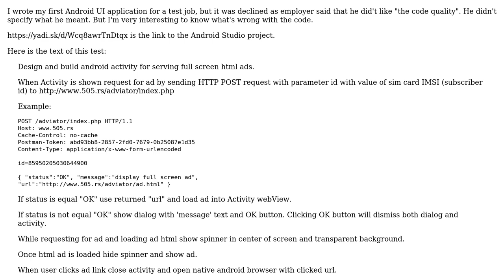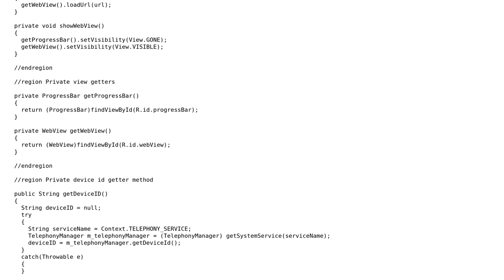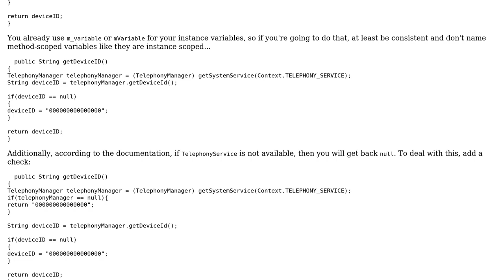Code Review: Android UI code for a test job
With thanks & praise to God, and with thanks to the many people who have made this project possible! | Content (except music & images) licensed under CC BY-SA | Music | Images & others | With thanks to user Pimgd user Paltr user Mast user Jamal and the Stack Exchange Network Trademarks are property of their respective owners. You are responsible for your own actions.